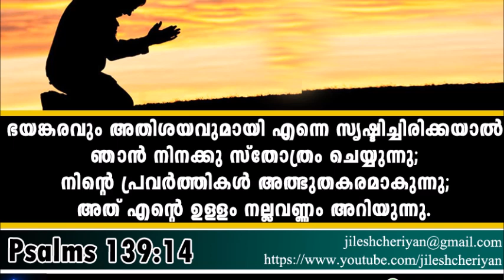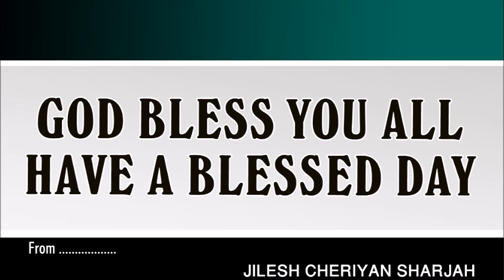YOUR WORKS ARE WONDERFUL | ഭയങ്കരവും അതിശയവുമായി എന്നെ സൃഷ്ടിച്ചിരിക്കയാൽ | PSALMS 139:14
I praise you because I am fearfully and wonderfully made;
your works are wonderful,  I know that full well.

ഭയങ്കരവും അതിശയവുമായി എന്നെ സൃഷ്ടിച്ചിരിക്കയാൽ ഞാൻ നിനക്കു സ്തോത്രം ചെയ്യുന്നു; നിന്റെ പ്രവൃത്തികൾ അത്ഭുതകരമാകുന്നു; അതു എന്റെ ഉള്ളം നല്ലവണ്ണം അറിയുന്നു.